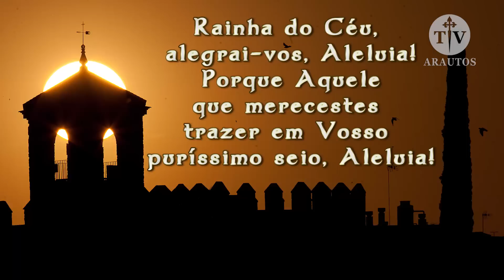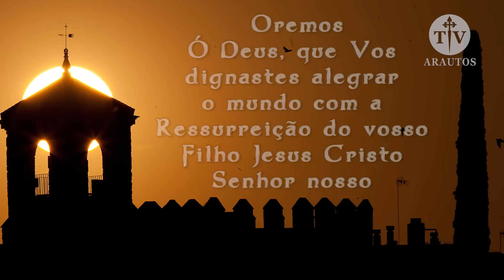Orações - Regina Cæli - Arautos do Evangelho - TV Arautos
A TV Arautos, dos Arautos do Evangelho, apresenta um novo programa: Orações. É através da oração que nossa alma chega até Deus. Ela é a respiração da alma, ela é no nosso alívio nos sofrimentos, em nossas dores, consolo para nós. Devemos orar sempre, sem desânimo. Pois, “Quem reza se salva, quem não reza se condena!” Afirma o grande Santo Afonso Maria de Ligório.

Rainha do Céu, alegrai-vos, Aleluia!
Porque Aquele que merecestes trazer em puríssimo seio, Aleluia!

Ressuscitou como disse, Aleluia!
Rogai a Deus por nós, Aleluia!

Exultai e Alegrai-vos , ó Virgem Maria, Aleluia!
Porque o Senhor ressuscitou verdadeiramente, Aleluia!

Oremos.

Ó Deus, que Vos dignastes alegrar o mundo
com a Ressurreição do vosso Filho,
Nosso Senhor Jesus Cristo,
concedei-nos, Vos suplicamos,
a graça de alcançarmos pela
protecção da Virgem Maria,
Sua Mãe, a glória da vida eterna.
Pelo mesmo Cristo Nosso Senhor.